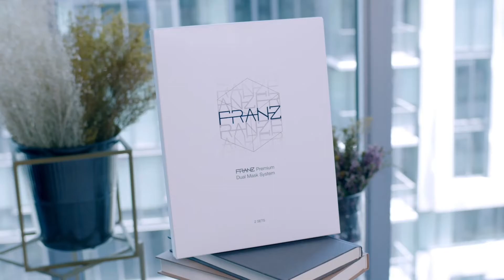How to use Bare Skin Stimulating Stem Cell Culture Medium Ampoule